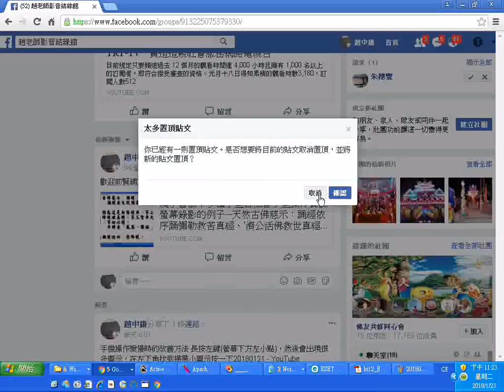20180123facebook網頁公佈圖文置頂(會老是出現在最上面)與取消置頂的方法